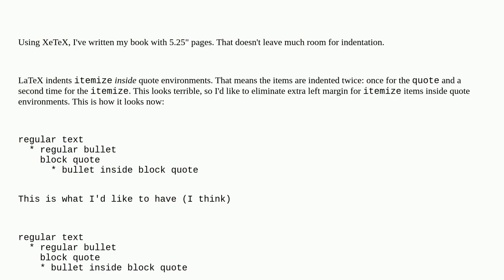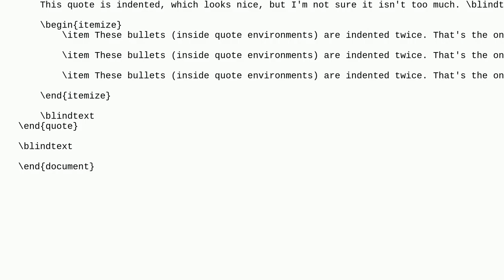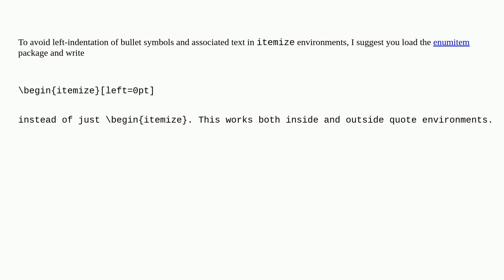Tex: How can I suppress itemize indent only when used inside a quote environment?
How can I suppress itemize indent only when used inside a quote environment?

A special thanks goes out to the community

  xetex